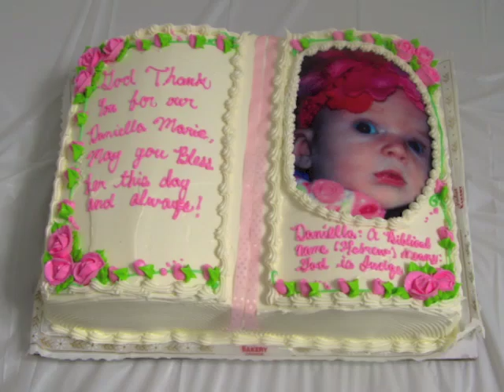Daniella's Baptisim 7-1-12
Danella's Baptisim 7-1-12